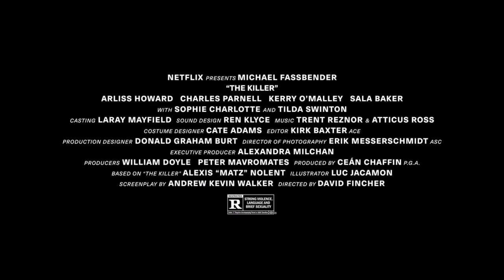The Killer _ Movie Trailer 2023 _ November 10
- Storyline :
A man solitary and cold, methodical and unencumbered by scruples or regrets, the killer waits in the shadows, watching for his next target. And yet the longer he waits, the more he thinks he's losing his mind, if not his cool. A brutal, bloody and stylish noir story of a professional assassin lost in a world without a moral compass, this is a case study of a man alone, armed to the teeth and slowly losing his mind.
- Genres: Action. Adventure. Crime. Drama. Mystery. Thriller.

-- Welcome to ZMEDIA –
Here you will definitely find interesting Movies Trailers, Movie Clips.
" Wishing You A Great Day ! "